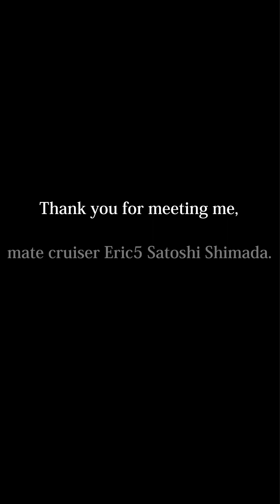MIYAGI skate cruising with Eric.🏝🌿🌤🛹skateboard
mate cruiser:Eric5 Satoshi Shimada
Thank you for meeting me, kindly guiding me to skate spots in Miyagi, and cruising with me.
It was a really fun time.
I learned a lot about pumping and curving from him.
See you again someday!

【SET UP】
DECK : original reshaped deck 8.7"×28.5"
RISER PAD : Slant wedge 1/4"-1/2"
TRUCK : BENNETT VECTOR 5.0"
BUSH : front deck side: RipTide APS tall barrel 85A
              front road side:BENNETT genuine 92A
             rear deck side: RipTide APS tall barrel 85A
             rear road side: VENOM barrel 90A
WHEELS : ZULU wheel MONSTER BICARIφ72mm 78A
BEARINGS : Andale bearing skate
DECK TAPE:MOB GRIP